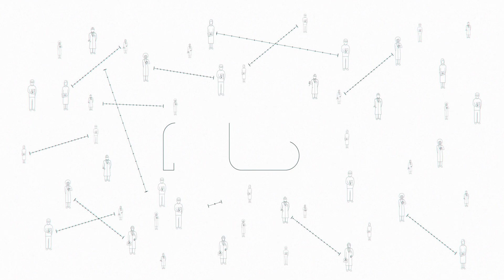NIST on a CHIP: Why NIST?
High-risk research and a long term vision are in NIST’s DNA. Leaders from industry, academia, and government discuss why NIST is the perfect place to create these new and revolutionary measurement technologies.

Director & Producer – Leon Geršković; Executive Producer – Robin Materese; Animation Producer - Dražen Kvočić; Animation – Željko Grgić and Dražen Zeljković; Illustration – Tin Bačić; Music & Sound Design – Studio Unknown;  Editing – David Stewart; Videography-Jose Gárcia